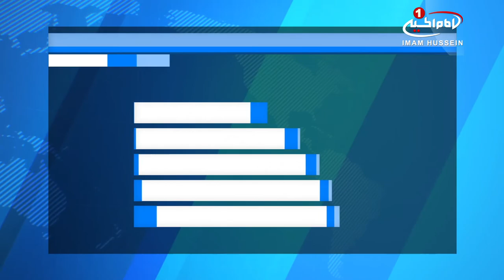فعالیت های اخیر دفتر مرجعیت شیعه در کشور لبنان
دفتر مرجع عالیقدر آیت الله العظمی سید صادق شیرازی مدظله در شهر بیروت کشور لبنان همزمان با ایام شهادت حضرت فاطمه_زهرا سلام الله علیها با برگزاری مراسمی آن را گرامی داشت.
به گزارش پایگاه اطلاع رسانی دفتر مرجعیت شیعه، در این مراسم که با حضور جمعی از علما، طلاب حوزه های علمیه و عموم مردم مؤمن همراه بود، حجت الاسلام شیخ محمد علی الفوعانی به ایراد سخن پرداخت.
همچنین در فعالیتی دیگر و به دعوت حجت الاسلام شیخ محمد عسیران، مفتی شهر صیدا در کشور لبنان هیئت نمایندگی دفتر مرجعیت به سرپرستی حجت الاسلام والمسلمین شیخ جلال معاش در مراسم دارالفتوای جعفری شرکت کرد.
این مراسم به مناسبت سالروز شهادت حضرت فاطمه زهرا سلام الله علیها و با حضور جمعی از علما و ارادتمندان به خاندان عصمت و طهارت علیهم السلام برگزار شد.